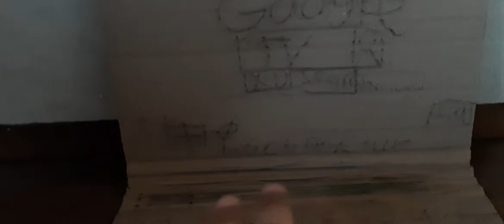ALIEN Macbook Air from cardboard